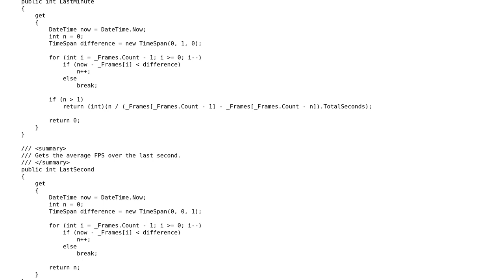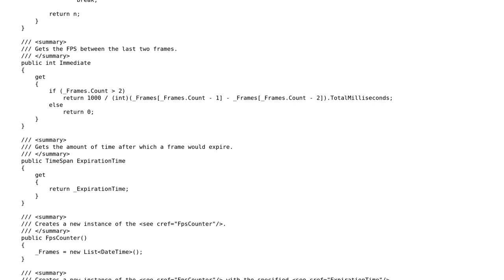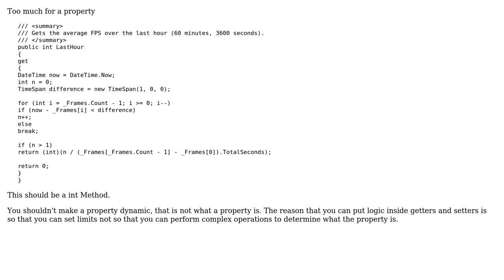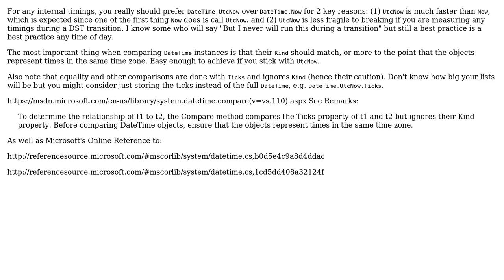Code Review: Framerate Measurement Utility (2 Solutions!!)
Code Review: Framerate Measurement Utility

With thanks & praise to God, and with thanks to the many people who have made this project possible! | Content (except music & images) licensed under CC BY-SA | Music | Images & others | With thanks to user Rick Davin user Malachi user Der Kommissar and the Stack Exchange Network Trademarks are property of their respective owners. You are responsible for your own actions.